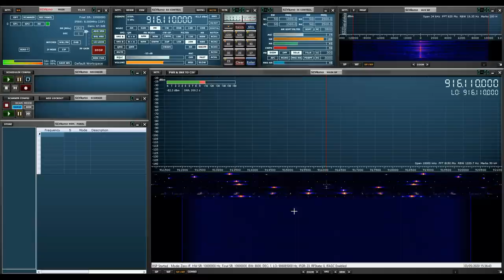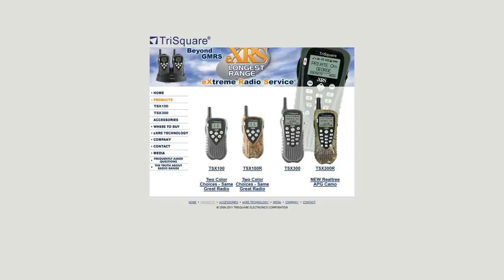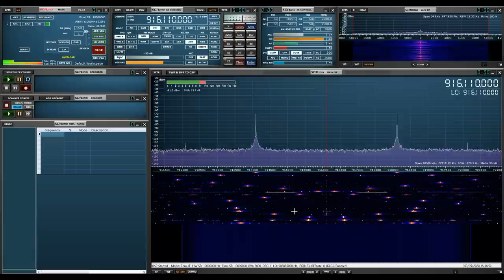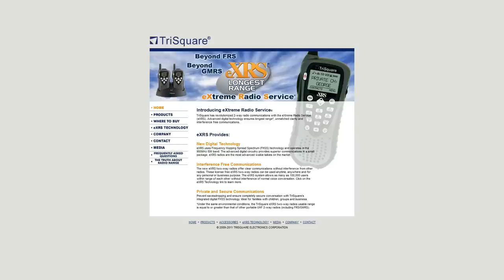TriSquare - The 10 Billion Channel Frequency Hopping Two Way Radio!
►Zello: RMComms